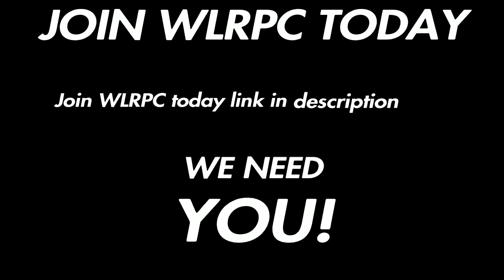WLFRPC insight video.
Hello this is a British ps4 role play community we strive for the best and we have fun and realistic rps if you want to join the best British rp community on PS4 link is below.

EDITED BY:KDON

ABOUT US:Here at WLRPC we are a family we have fun realistic and enjoyable rps.we have multiple departments such as MO19(SC019) RPU(TRAFFIC) ERT(RESPONSE)
LFB(FIRE BRIGADE) LAS(AMBULANCE SERVICE) CIV(CIVILIAN) and way way more please join in the link above and have a great rest of your day.